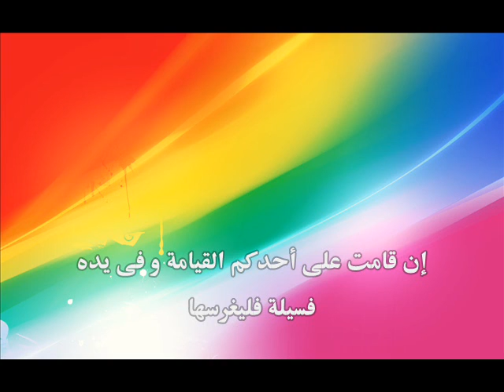رسولنا قدوة: كن إيجابياً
فسيلة = نبتة صغيرة أو ما يعرف بالشتلة
كن متفائلا و ايجابيا مهما كانت الظروف
مسند أحمد طبعة مؤسسة الرسالة